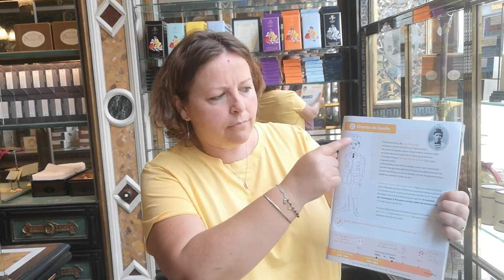Le vocabulaire de Lille en Langue des Signes Française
Découvrez le vocabulaire de la ville de Lille en LSF.
Un immense merci à Sandrine Machu pour sa collaboration à ce projet.
Avec Milirue, découvrez Lille en toute autonomie avec nos parcours-découvertes fun, ludiques et pédagogiques !